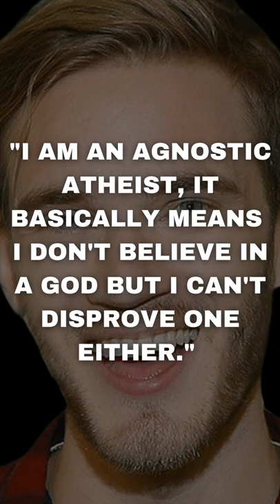PewDiePie's Religion: What Does He Believe?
PewDiePie claims to be an Agnostic Atheist and is not argumentative over his beliefs.